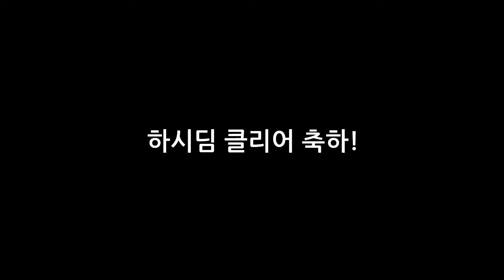[도네용 영상] 입방정 라이트모카 하시딤 클리어 25초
드디어 깼다 드디어